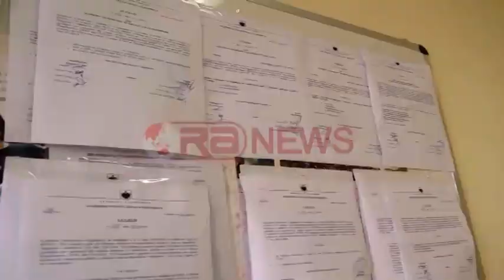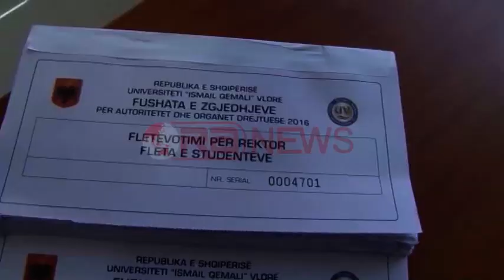Fokusi i Rektorëve të rinj kërkimi shkencor, në Gjirokastër do hapet “Ekonomiku”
Pak ditë pas mbajtjes së zgjedhjeve në Universitete, Rektorët fitues shpalosin platformat e tyre.
Në Shkodër, i zgjedhur me 51.8% të votave, Adem Bekteshi Rektori i ri i Universitetit “Luigj Gurakuqi” i diplomuar në Universitetin e Tiranës për Kimi-Industriale dhe që vjen në këtë post pas një përvoje si Dekan i Fakultetit të Shkencave të Natyrës, premton si hap të parë hapjen e Universitetit.
Bekteshi: Kam thënë që programi im elektoral që është i përmbledhur në pika, është një kontratë sociale me të gjithë pedagogët dhe Universitetin.
Edhe në luftën kundër korrupsionit në radhët e arsimit të lartë e ka një objektiv.